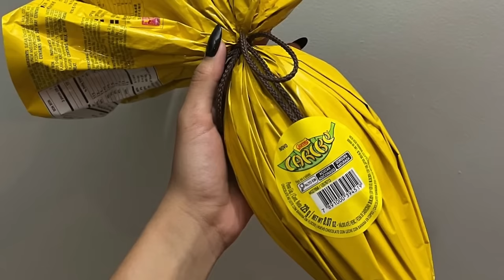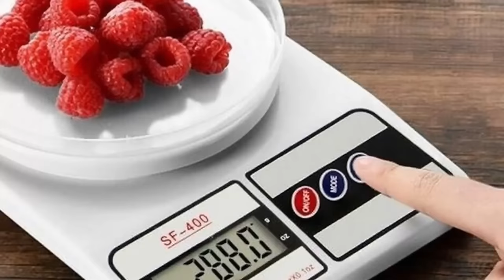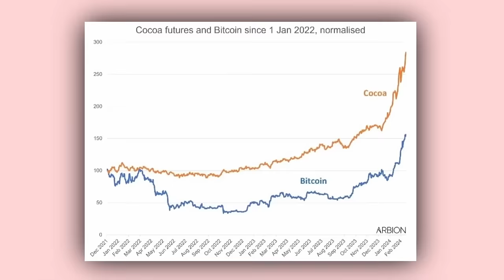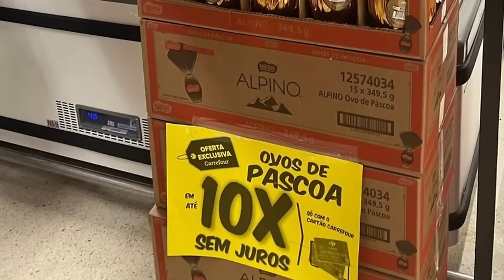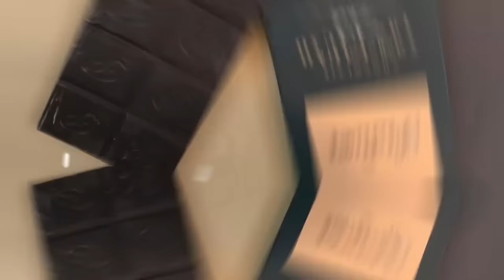Preço do OVO DE PÁSCOA dispara e ultrapassa os R$ 400, mas de quem é a culpa？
Ajude o canal:

16vmNcrA4Mvf7CaRLirAmpnjz1ZH3bWNkQ (Bitcoin)
LSCnrubCVcpuLrGTTLMqpwRTXvYz7vMbbA (Litecoin)
0x28aec946919c70e5e25d7c6785ede7622278b463 (Ethereum)
nano_1s6i6xwujzqnmie8nc3x8rfumdnebpsd6h4cp9wgkcpk4eb1xn5u7n48ok5b (Nano)
0x1302536c28695e47aaedd020aaf39f500cf6c22f (BNB)